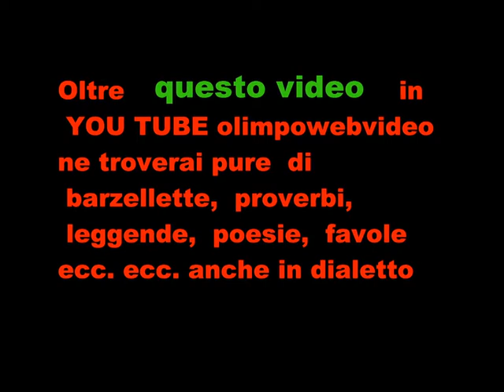Prima parte partenza trattori alla giornata dell' agricoltura di Treviolo del 8 12 2011.wmv